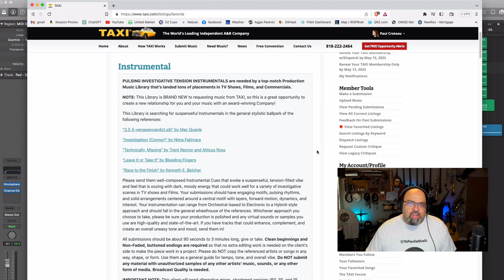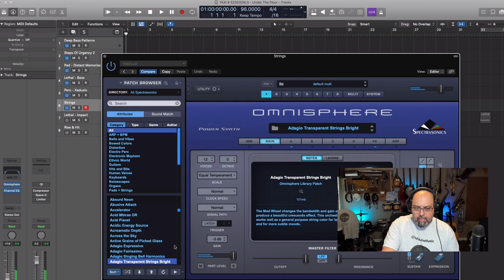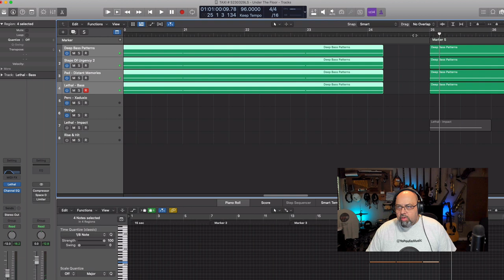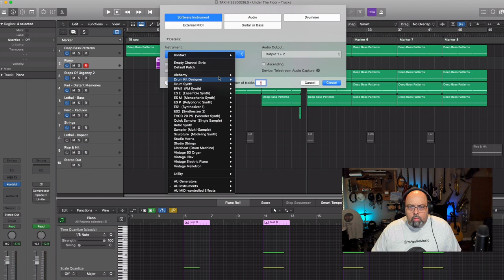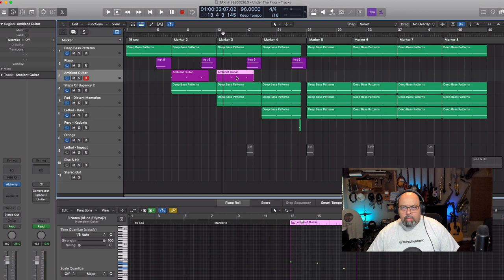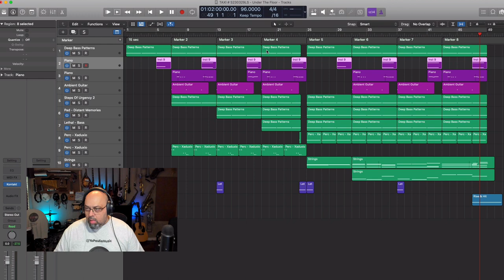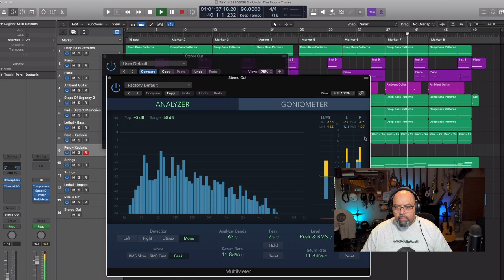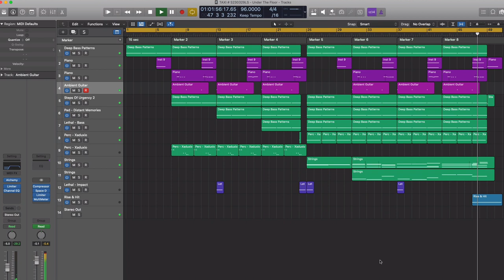Investigative TV Music Cue in Half an Hour: Tips and Techniques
In this video, we'll take on the challenge of creating an investigative TV music cue in just 30 minutes, starting from a previously accepted library track as the foundation, guiding you through the process of crafting the perfect track for your next project. We'll cover everything from selecting the right instruments to building tension and creating a sense of urgency over time. With step-by-step instructions and helpful tips along the way, you'll be amazed at what you can accomplish in just half an hour.

TV MUSIC BOOKS
Demystifying The Genre/Cue - Dean Krippaehne
Writing Production Music For TV - Steve Barden
Deconstructing Production Music for TV - Steve Barden
So You Want To Become A Media Composer - Adonis Aletras
Introduction To Music Publishing for Musicians - Bobby Borg/Michael Eames

MUSIC INSPIRATION BOOKS
Songwriters On Songwriting - Paul Zollo
More Songwriters On Songwriting - Paul Zollo
The Song Machine - John Seabrook
Anatomy Of A Song - Marc Myers
Always Magic In The Air - Ken Emerson
The B Side - Ben Yagoda
Tunesmith - Jimmy Webb